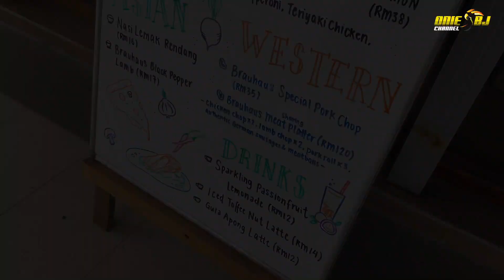Mother's Day Celebration 2023 @ Marina Brauhaus Miri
keluar makan sekeluarga sempena sambutan Hari ibu sedunia untuk tahun 2023 di Marina Brauhaus Miri. Tempat yang sanga menarik dan harga makanan yang berpatutatan. Tempat ini sangat - sangat sesuai untuk mambawa keluarga makan kerana makanan di sini sangat murah dan sedap 😋😋😋